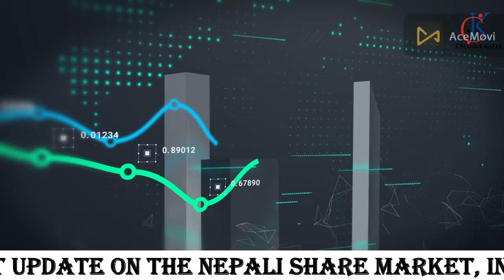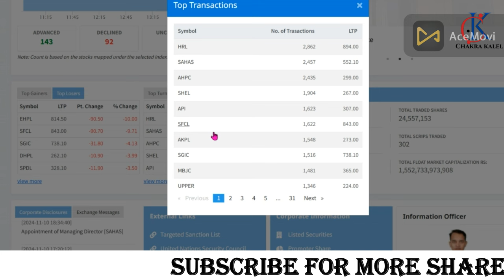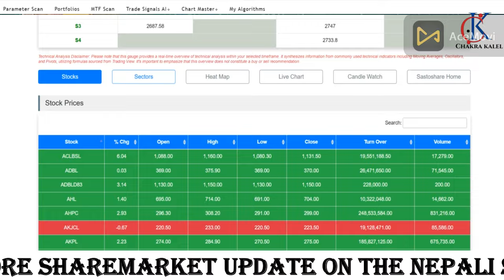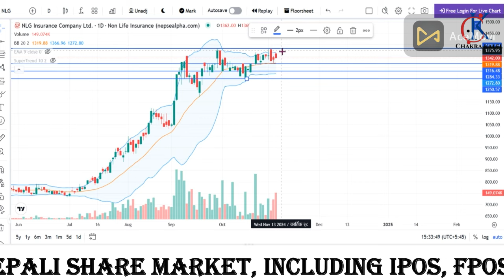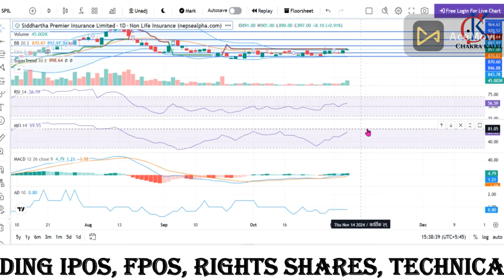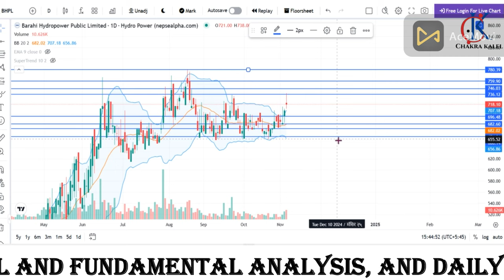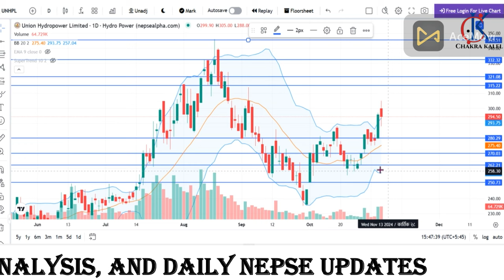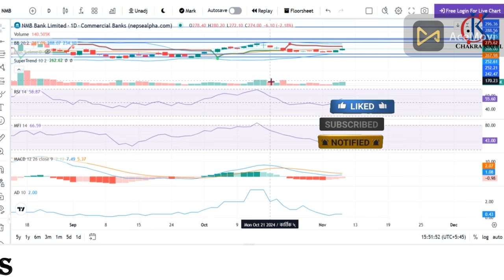HRL को धमाकेदार GOOD NEWS | Clear Cut BUY Signal दियका 7 वटा कम्पनि | hrl share latest news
HRL को धमाकेदार  GOOD NEWS | Clear Cut BUY Signal दियका 7 वटा कम्पनि | hrl  share latest news @Chakrakalel732

"In this channel, we dive into the latest news on the Nepali share market, covering IPO, FPO, and right shares. We’ll explore valuable tips and tricks to help you navigate the market effectively. Join us to learn how to make smart investment decisions, understand market trends, and stay updated on the best opportunities in the stock market. Let’s grow together in the world of Nepali finance!"

Your Quary
latest news of nepal share market
hrl share latest news
hrl right share
hrl right share latest news
nepal share market latest news
latest nepse analysis
share market in nepal
himalayan reinsurance right share
nepse share market
hrl
share market news
share market in nepse
ipo latest news
hrl right share analysis
hrl right share date
share market

# sharemarketnepalinnepali
share market nepal beginners
share market nepal news
share market nepal news today
share market nepal interview
share market nepal podcast
share market nepal update
share market nepal latest
share market nepal2024